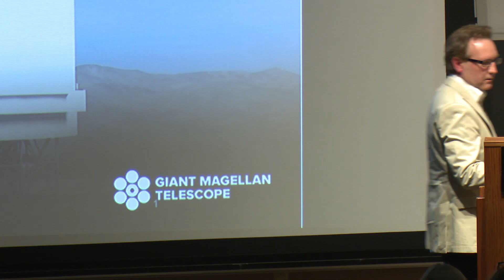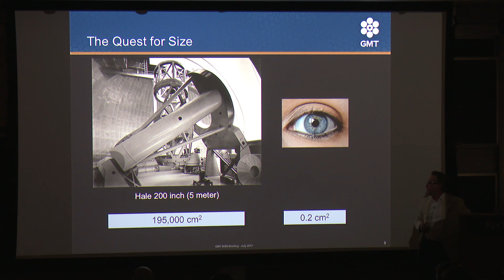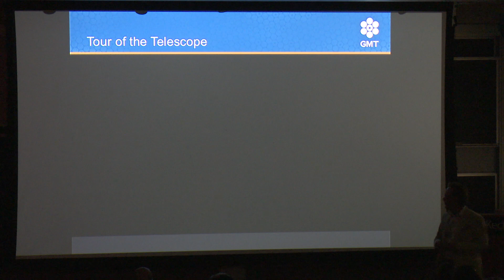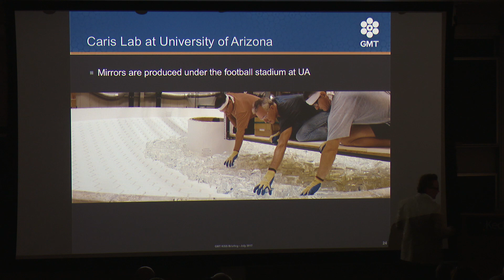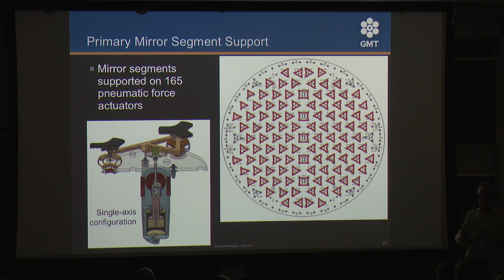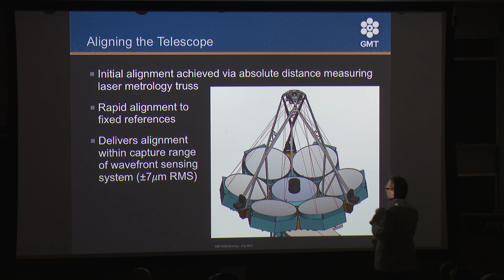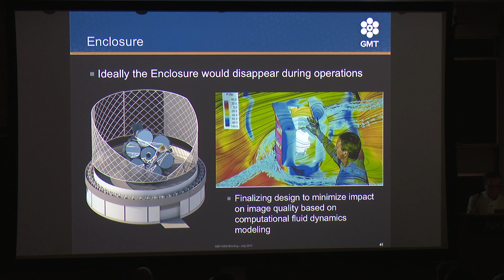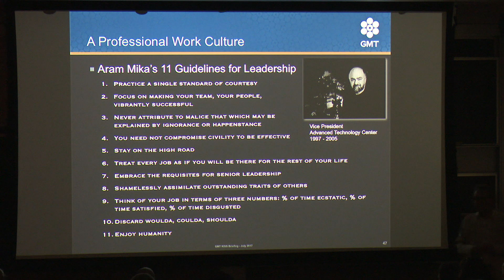Lecture: Building the Giant Magellan Telescope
Dr. James Fanson, the project manager at Giant Magellan Telescope Organization, presented his talk "Building the Giant Magellan Telescope" at the Keck Institute for Space Studies on July 17, 2017.